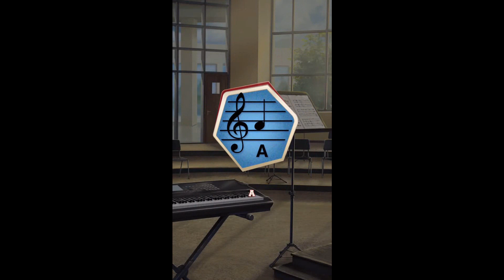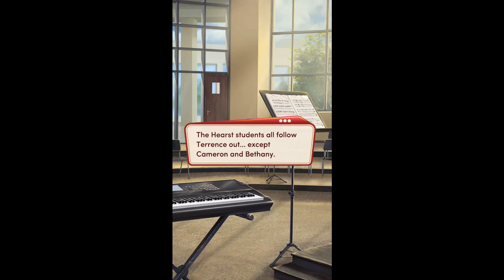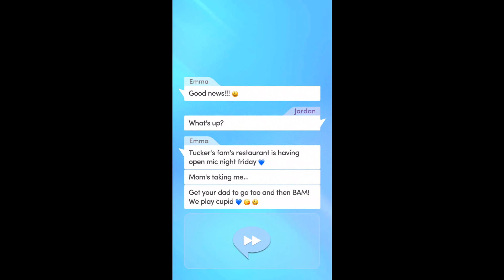MAKING CHERRY PIES WITH CALEB! (Diamonds) Choices: High School Story Book 3 Chapter 6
Choices: High School Story Book 3 Chapter 6 by Pixelberry Studios